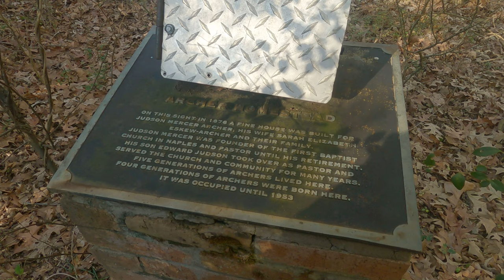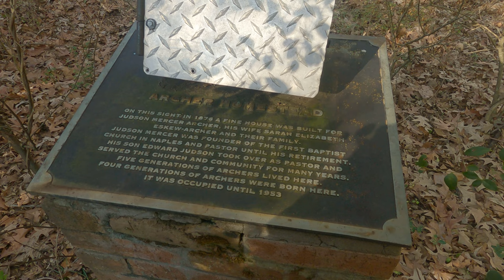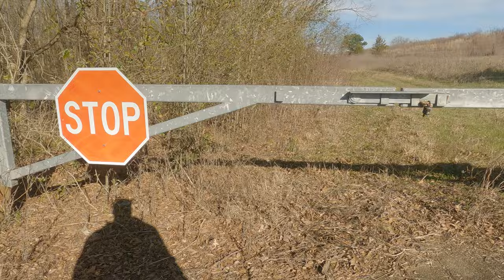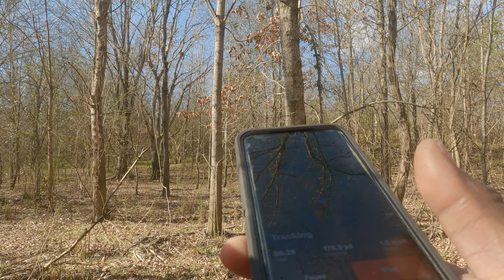Sweet Hound Music While Hunting Rabbits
Second hunt on White Oak Creek WMA, hounds ran great.  It's always an adventure watching the beagles run rabbits.   @arklatexoutdoortv7810